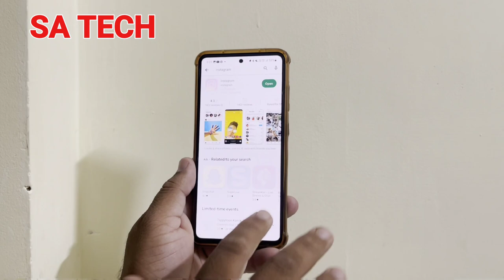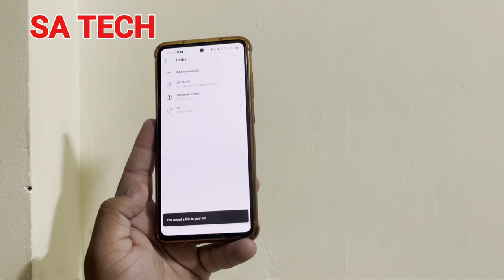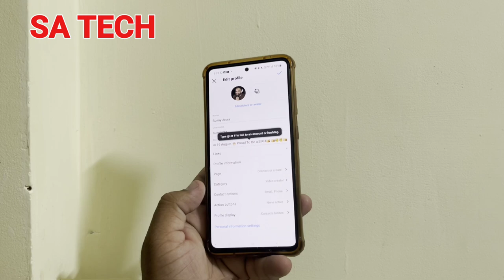Instagram New Feature Add Multiple Link in Bio , Instagram New Latest Update 2023